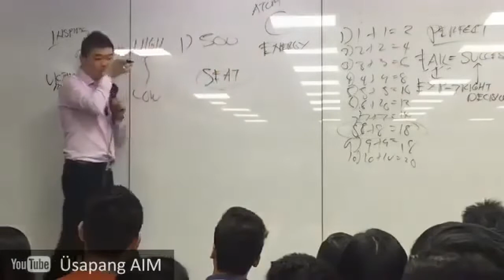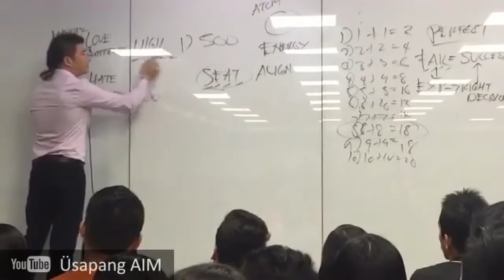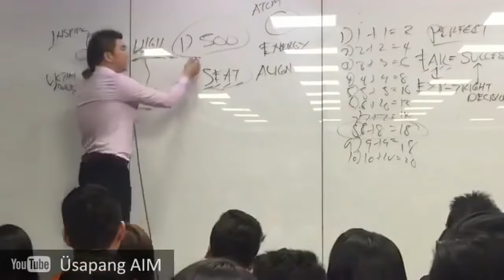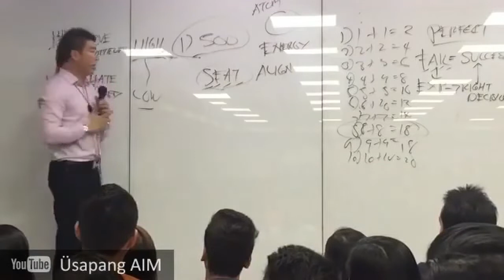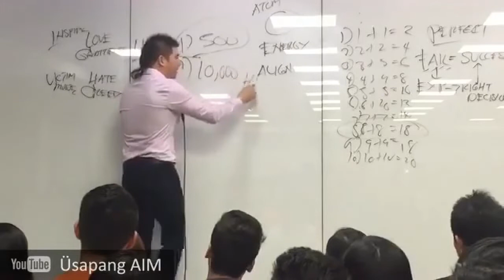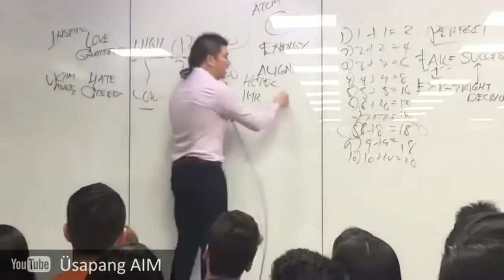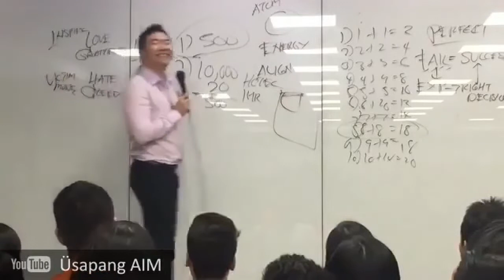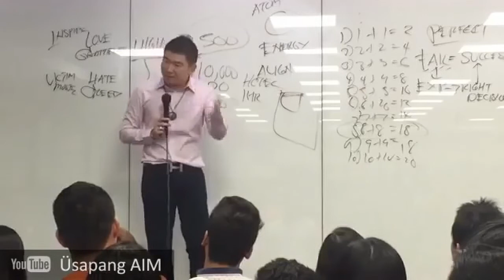Mga DAPAT GAWIN at BAGUHIN bago ka YUMAMAN by EC HALL of FAME Coach / Mentor Sir. JOSEPH LIM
EMPOWERED CONSUMERISM  VISION and MISSION
OUR VISION: To provide unmatched quality distribution of outstanding products and services to local, regional and global markets.
OUR MISSION: To open the doors of opportunity and prosperity by empowering our distributors to achieve financial independence and economic stability by maximizing the wealth of the market thru                       our products and services.
OUR CORE VALUES: Our values provide as a breadth for                                   our actions and describe how we perform in the world.
Leadership : The valor to shape a better future.
Integrity : Be genuine and reliable.
Excellence : To stand out and be known.
Passion : Committed in heart and mind.
Quality : Revolutionary and effective products to cater the world.